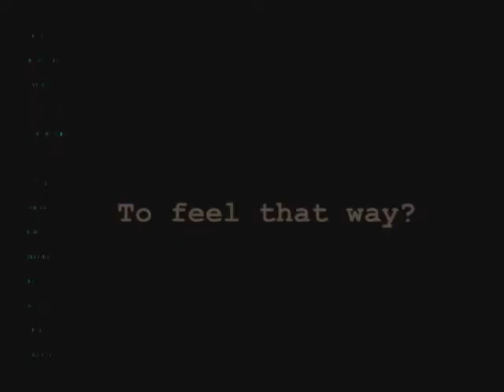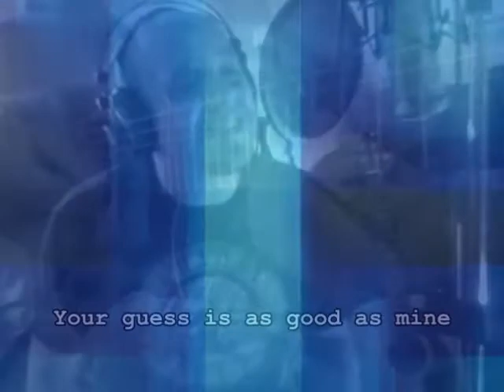Dave Harte - Your Guess Is As Good As Mine - Music Video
An original song written and performed by Dave Harte.